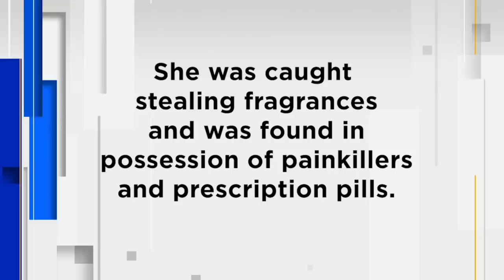Caught in the act: Footage shows fired SAPD officer struggle with security over stolen items, gun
A now-fired San Antonio police officer concealed fragrances in a bag and grappled with security officers over her weapon as they attempted to take her into custody, police body-worn camera footage obtained by the KSAT Defenders shows